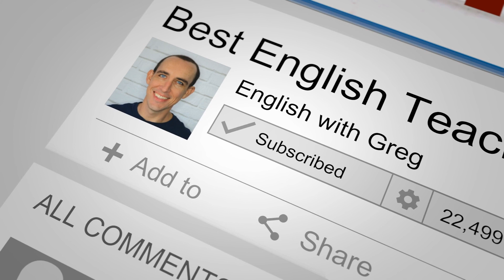Using YouTube to Learn English | 5 Things You Should Be Doing!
YouTube is a fantastic tool to improve your English, but you are probably not using it to its full potential... In this English lesson I will tell you how you should be using YouTube to learn English, and the 5 things you should be doing!

🚀 ENGLISH QUICK FIX: HABLA INGLÉS AVANZADO EN 30 DíAS

📽 CHAPTERS 🎞 How to Improve Your English on YouTube
00:00 How to Use YouTube to Learn English
1:27 Learn English with Subtitles (PS: Use ENGLISH Subtitles!)
2:42 How to Change the Speed on YouTube Videos
4:35 Choosing The Best English Teachers on Youtube
6:13 Use the English You Learn on YouTube
7:30 Youtube English Listening Tip: Watch Videos in English
9:08 How are YOU Learning English on YouTube?

If you liked this English lesson on how to learn English on YouTube, watch these other lessons to hear my best advice for learning English:

And here are the videos I mentioned in the video on how to use YouTube to learn English... My favourite YouTube English teachers!!

In this lesson, I mention that watching an English video with subtitles is a good way to improve your English listening skills. Watch these videos to learn English free with my lessons, and remember that all my newer lessons come with English subtitles. Just turn YT:CC=On.

Thanks, as always, for your LIKES, COMMENTS and SHARES!! 🙏

Speak soon! 😀

Your British English YouTube Teacher,
~ Greg